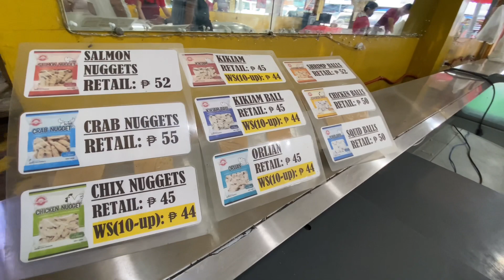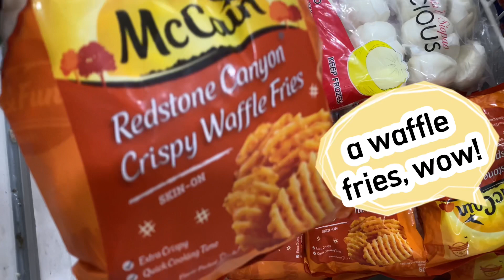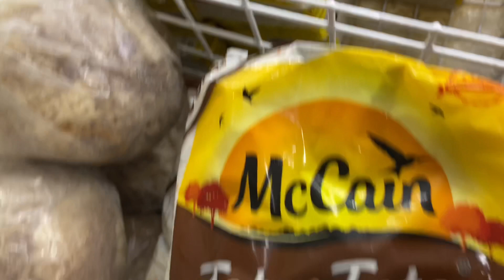A budget friendly store || DISCOVER ILOILO CITY, PHILIPPINES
One of the many reasons why we want to explore the City of Iloilo is to find shops where we can get good value out of our hard earned money.